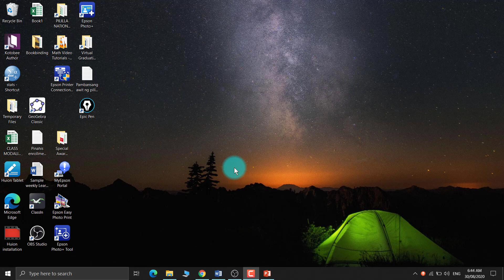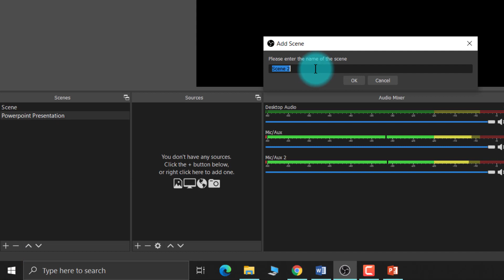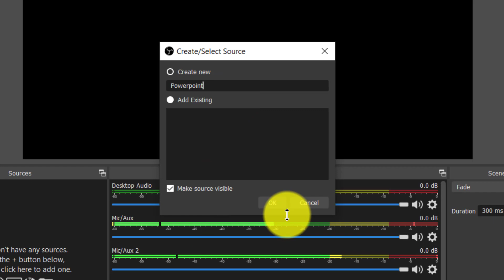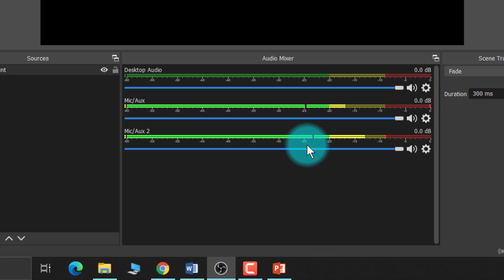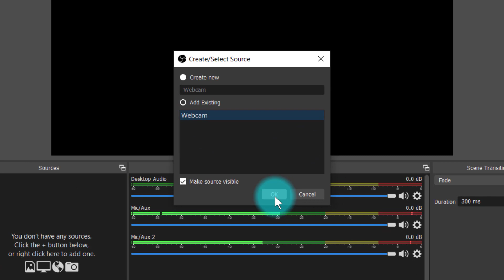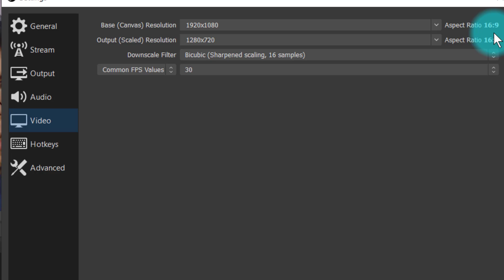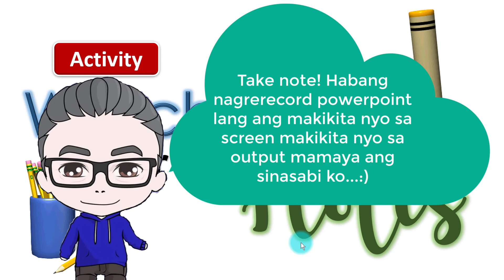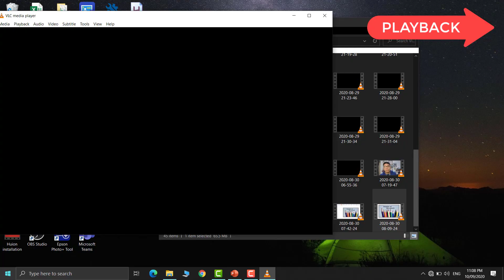The Basics of Recording PowerPoint using OBS Studio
In this video, you will learn how to record your PowerPoint Presentation using OBS Studio. You will also learn the basic parts and the importance or what do we do in each part. Don’t worry, I explained it in the simplest way possible so you will understand it clearly kahit hindi ka techie.

Check out for my other videos for screen Recording

CAMERA APPLICATION
Open Camera

THUMBNAIL EDITOR
Pixelab

MY EDITTING SOFTWARE
CAMTASIA
PREMIERE PRO

if you want  to buy me a Cup of coffee, here is my Gcash😀